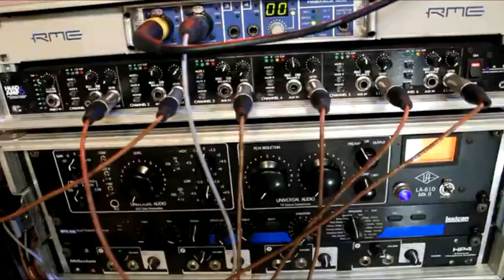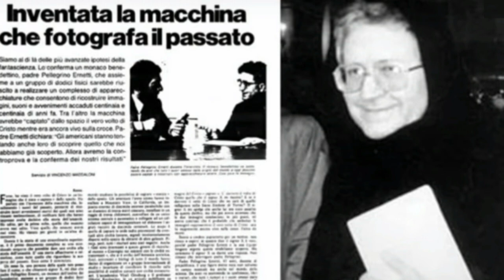PEDER PELEGRİNO ERNETTİ'NİN ZAMAN MAKİNESİ - CHRONOVİSİON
İtalya’nın Venedik Şehrinde Katolik bir rahip ve Vatikan’ın en büyük şeytan çıkarcısı (exorcist) olan Pallegrino Ernetti; 1950’lerde, Chronovisor adını verdiği bir icatla geçmişi görebildiğini iddia etti.
Aynı zamanda kuantum fiziğinde derece yapmış bir rahip olan Ernenetti’ye, Enrico Fermi ve Wernher von Braun gibi ünlü bilim insanları da yardım ediyordu.ve geçmişteki elektromanyetik radyasyonu çözümleyerek çalışıyordu. Bu icatla ilgili en çarpıcı iddialardan biri de; icadı kullanarak İsa’nın çarmığa gerildiği zamana gidip fotoğrafını çektiğiydi. Ancak bunu dünyaya açıklamaya çekindi ne de olsa kendisi bir rahipti.

Hz. İsa'nın Çarmıha Gerildiği Ana Gidip Fotoğrafladığını İddia Eden Katolik Rahip: Ernetti.

En ilginci ve halen de süregeldiği söyleneni ise İtalyan bir rahip ve aynı zamanda kuantum fizikçisi olan Pellegrino Ernetti'nin icat ettiğini iddia ettiği, Kronovizör’dür.İddialara göre bütün sesler atmosferde muhafaza ediliyor ve Kronovizör yardımıyla bu seslerin tamamı dinlenebiliyor.Kronovizör’ün çalışma mantığı ise geçmişteki elektromanyetik radyasyonu çözümlemek ve bu sıkışan verileri anlamlı sinyallere çevirmek. Ayrıca yine iddiaya göre Kronovizör’ün mucidi Ernetti, icadını kullanarak geçmişe, Hz. İsa’nın çarmıha gerildiği ana gidip, o anı fotoğraflamıştır.Son zamanlarda çıkan bir başka iddia ise Kronovizör gerçekte var ve bu alet gizli istihbarat teşkilatları tarafından kullanılıyor. İstihbarat teşkilatlarının pencere camındaki titreşimden sesleri dekode ederek ortamı dinleyebilen aletleri olduğu zaten dillendirilen bir iddia idi. Aynı mantıkla hareket ettiği düşünülen bu aletler de tıpkı Kronovizör gibi, sıkışan manyetik dalgaları dekode ederek zamanı okuma ve zamanda hareket etme olanağı sunuyor.

Şu an için gerçekten bir hayli uzak olan bu iddia, daha ne kadar dillendirilecek bilinmez.

Tüm soru, görüş, öneri ve tavsiyelerinizi bana doğrudan iletebilirsiniz.

Ayhan YILMAZ, 80'lerde doğmuş, 90'larda büyümüş, deyim yerindeyse varlığı da yokluğu da görmüş bir “Humanbeing”ten masallar... Genellikle videolarımı cep telefonumdan çekiyor, yoğun iş temposundan fırsat buldukça You Tube’a ekliyorum. Ekleyeceğim videolar genel olarak kişisel arşivim niteliğinde olup, ayrıca ürün inceleme, ilginizi çekebileceğini düşündüğüm araştırma & gizemli dosyalar, gezi, araç kamerası, canlı performanslar, oyun, film, dizi eleştirileri ve program tanımları şekilde olacak... Hayat hiç bir anı geleceğe not düşülmeyecek kadar değersiz değil. Geleceğe not olsun diye açtığım kanalımda umarım keyifli zaman geçirirsin.